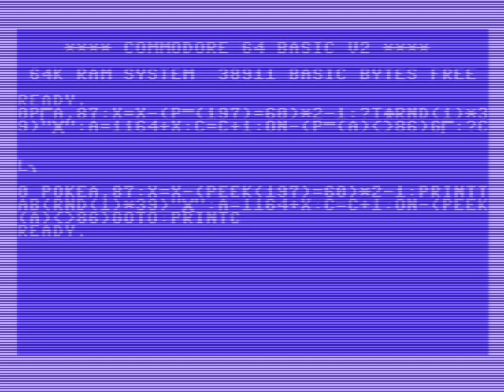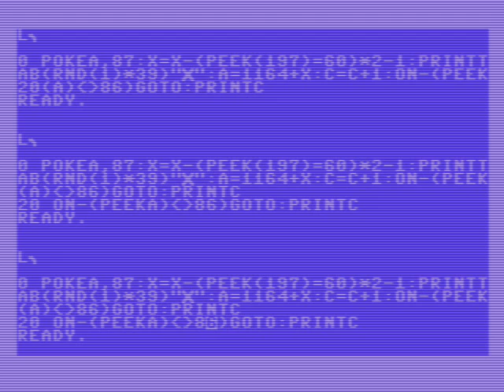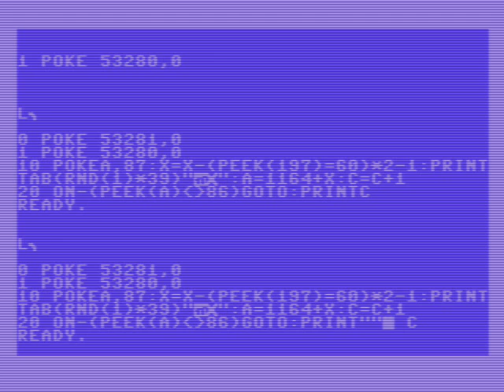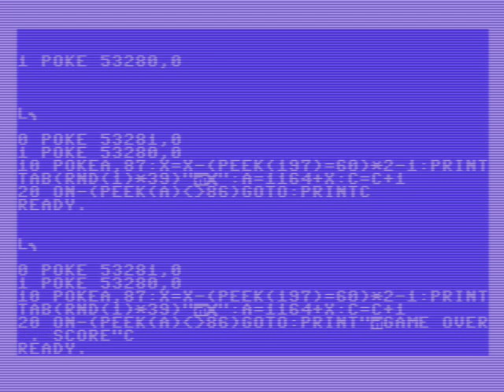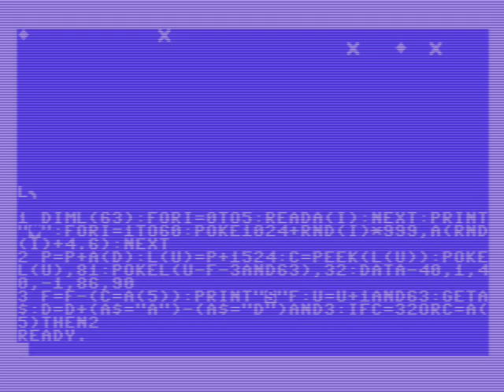[NewRetro] GRASS SNAKE [C64] Un Sorprendente Gioco in una Sola Linea di Basic (Naufr4g0 2018)